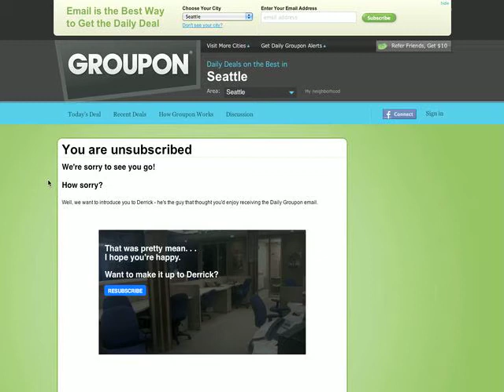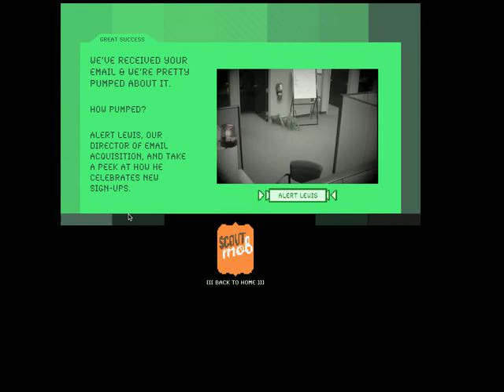Another Cloning Of Groupon